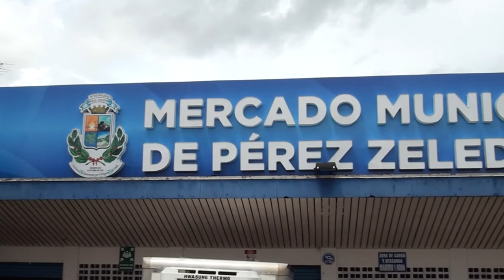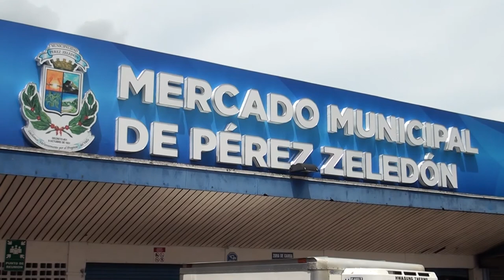Mercado Municipal de Pérez Zeledón se llenará de actividades para mamá